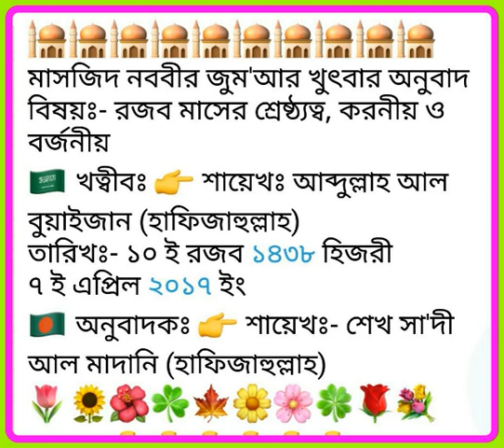🕌🕌🕌🕌🕌🕌🕌🕌🕌🕌 মাসজিদ নববীর জুম'আর খুৎবার অনুবাদ বিষয়ঃ- রজব মাসের শ্রেষ্ঠ্যত্ব, করনীয় ও বর্জনী